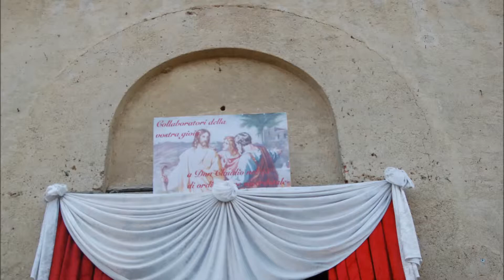25°Ordinazione Sacerdotale Don Claudio e Festa Patronale SS.MM. Nabore e Felice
Sirtori 7 Luglio 2013 25°Don Claudio e Festa Patronale SS.MM.Nabore e Felice